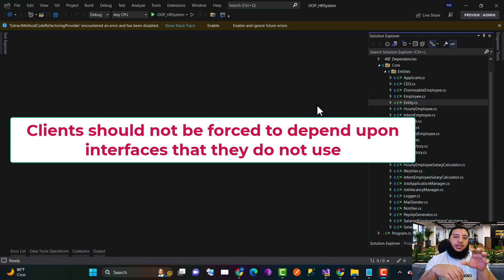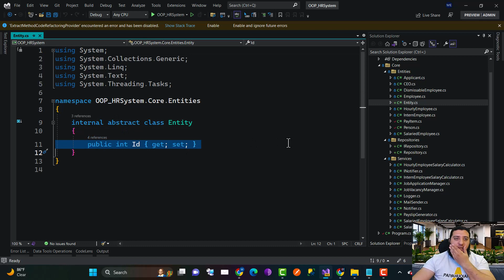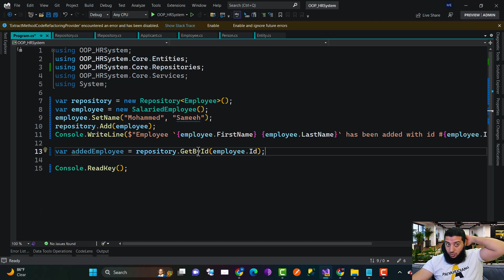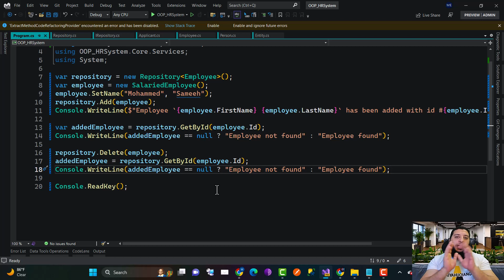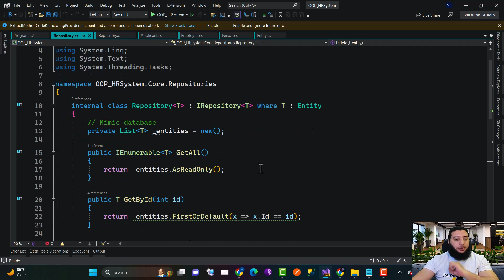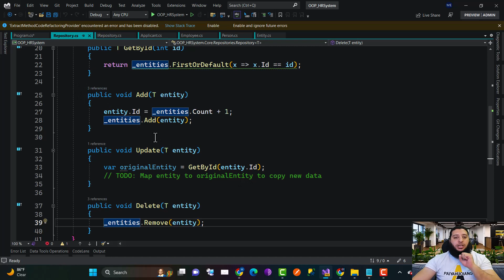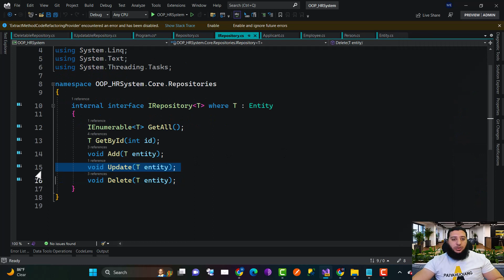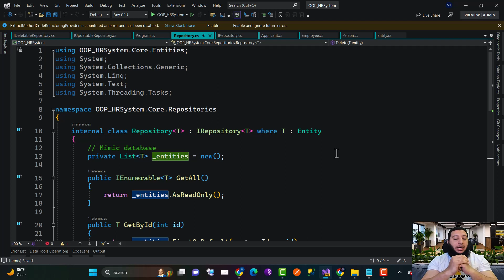SOLID Principles: 4- Interface Segregation Principle (ISP) [بالعربي]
SOLID Principles - Interface Segregation Principle (ISP)